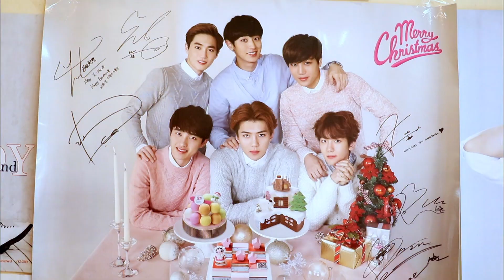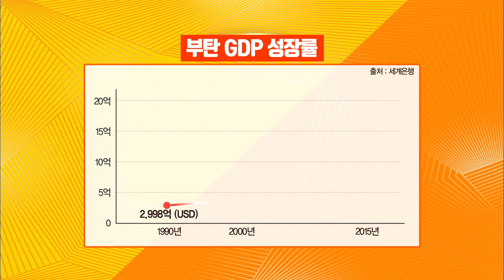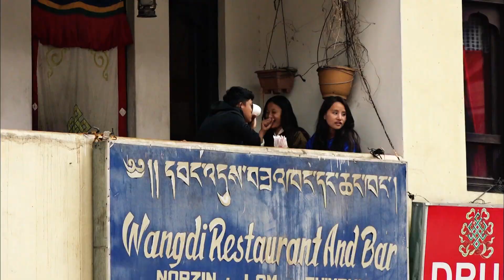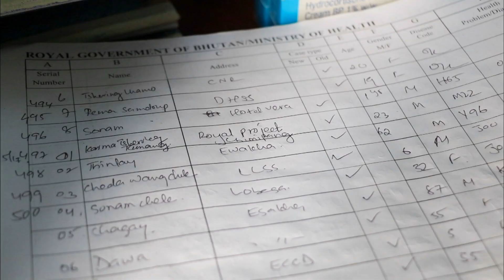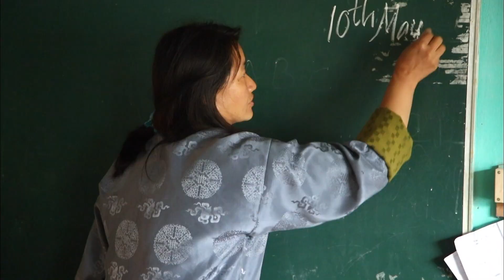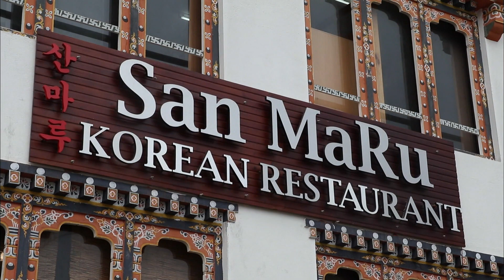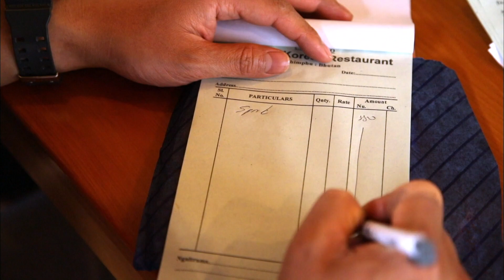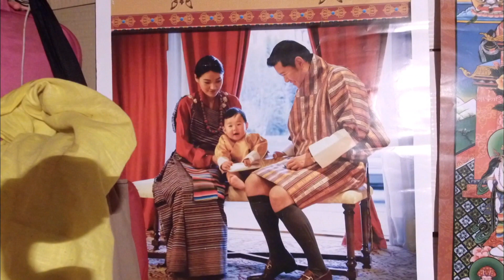한국 부탄 수교 30주년 특집 변화하는 부탄, 그곳에 가다 [세상실험] KBS 2017 06 12 방송